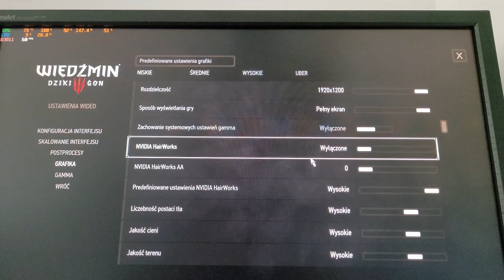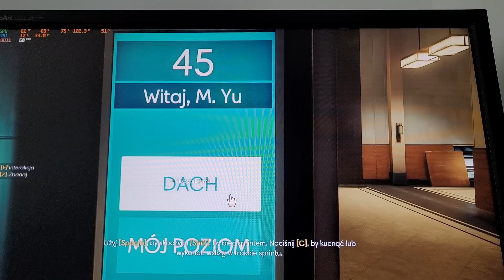Gaming test - Ryzen 5 2600 GTX960 4GB GDDR5 Windforce 2X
Battlefield V
Witcher 3
PREY

PC config:
Ryzen 5 2600
GTX 960 4GB GDDR5 Windforce 2X
16GB RAM